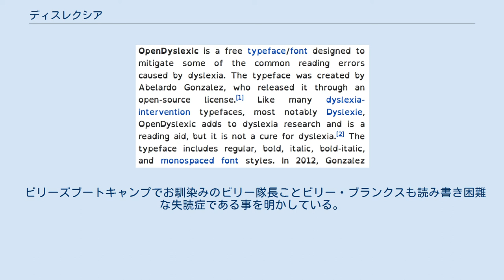ディスレクシア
ディスレクシア（英語: dyslexia、ディスレキシアとも）は、学習障害の一種で、知的能力および一般的な理解能力などに特に異常がないにもかかわらず、文字の読み書き学習に著しい困難を抱える障害である。
失読症、難読症、識字障害、（特異的）読字障害、読み書き障害、とも訳される。
発達性読字障害（DRD; Developmental reading disorder）とも呼ばれる。
1884年にドイツの眼科医ルドルフ・ベルリンによって報告され命名された。
 2013年に改定された米国精神医学会の診断基準(DSM-IV)では、限局性学習症（いわゆる学習障害）のなかで読字に限定した症状を示すタイプの代替的な用語としてdyslexia（ディスレクシア）を使用しても良いことになった。
読字に困難があると当然ながら書字にも困難があるため日本では、発達性読み書き障害と呼ばれることもある。
 顕著な例では数字の「7」と「seven」を同一のものとして理解が出来なかったり、文字がひっくり返って記憶されたりして正確に覚えられない、など様々な例がある。
原因は、遺伝的側面と、環境要素があるとされる 。
 治療法は、患者の問題ではなくニーズに合わせた教育方法をとることによってハンディを減らせるとされる。
視力を対象とした治療では効果がない。
 ディスレクシアは学習障害の中で最も多い障害であり、世界すべての地域で確認され、人口の3-7%ほどに見られるが、それがハンディとなっているのは20%程度である。
男性のほうが診断率が高いが、男女で等しく確認されると言われている。
一部の人々はディスレクシアを、長所と短所を併せ持つ、異なる学習のプロセスとみなすべきだと主張している。
 識字プロセスには、文字や単語を構成する音に結びつけて分析する「音韻的処理」（主に表音文字）から、単語、文章そのものからダイレクトに意味を理解する「正字法的処理」（表意文字も含む）までいくつかの段階がある。
ディスレクシアはそれら様々な段階での症例が報告されており、例えば2つの文字の違いがわからない、文字や単語の理解まで非常に時間がかかる、文字の並びが歪んで見える、文字自体が二重に見えるなど様々である。
読むことはできるが書くことはできない（「薔薇」は「バラ」と、「憂鬱・憂欝」は「ゆううつ」と読むことができるが書けないことなど）は、一般的な言語学習段階上の経験として覚えのある向きもあろう。
ただ、これを学習障害の一種とするかは、日本語においては見解が分かれている。
 研究によって、ディスレクシアの人は、脳での情報処理の仕方が一般の人と異なることが明らかになってきている。
一般の人は脳内の情報を統合する領域で文字を自動処理しているが、ディスレクシアの人々はこの文字処理がスムーズに行えず、通常とは違う脳の働きをしているという。
人類が文字を使い始めたのは5千年ほど前からといわれ、脳には文字の読み書きを行う中枢領域は存在せず、他の代替機能を使って文字の読み書きをしている。
ディスレクシアの人々は文字が読める大多数の人々とは異なる脳の領域を使っており、そのためスムーズな文字の読み書きが行えないと考えられている。
 この障害は家族性の場合もあり、遺伝性と考えられる。
たとえば親が症状をもつ場合、子どもの23 ～65%に同様の症状が認められるとの報告がある。
スウェーデン国王カール16世グスタフはディスレクシアであるが、その長女のヴィクトリア王太子や、長男のカール・フィリップ王子も同様の障害がある（国王およびその子女がディスレクシアを抱えていることについては、1997年にシルヴィア王妃がテレビ番組のインタビューの中で正式に認めている）。
作家のジョン・アーヴィングや金融家のチャールズ・M・シュワブ、NPO法人エッジの藤堂栄子は、子どもがディスレクシアと診断されてから、自らもそうであることが判明した。
 正確な有病率は不明だが、人口において低くて5%、高くて17%に見られると推定されている。
男性のほうがたびたび多く確認されるが、一方で男女比は等しいとも言われている。
 ディスレクシアは言語によっても現れ方が異なることが示唆されており、イタリア語など（文字がほぼ発音通りに綴られる）では英語やフランス語（綴りと発音の間に複雑な関係がある）より顕在化しにくい可能性が指摘されている。
 特に英語圏で問題とされており、米国では人口のおよそ1割の人が何らかの程度でディスレクシアを抱えているとも言われる。